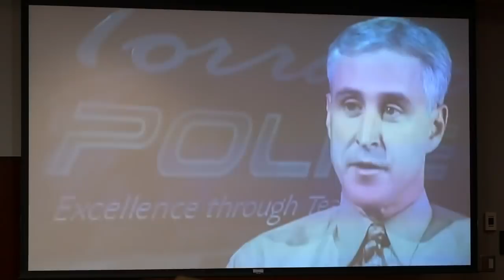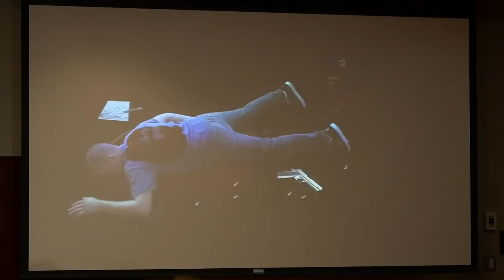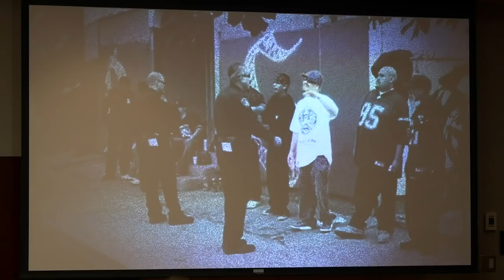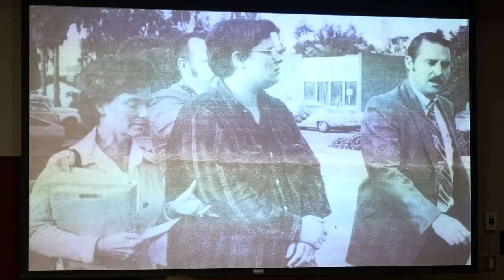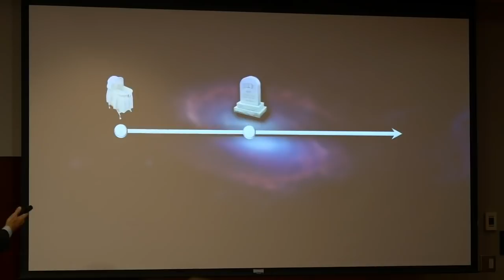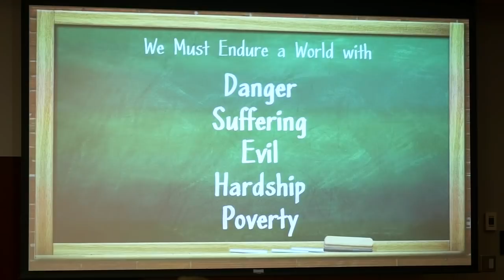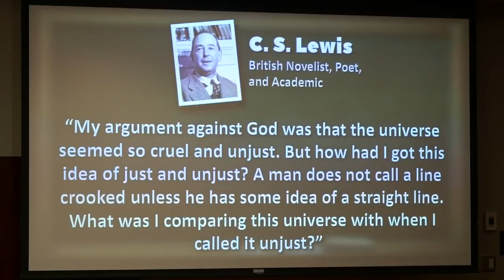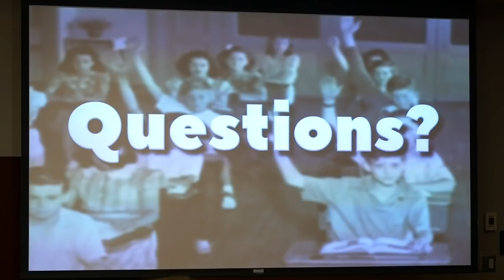The Moral Evidence for God - J. Warner Wallace - Ohio State 2018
Detective J. Warner Wallace shows that the evidence for an objective moral law leads us to infer that there's a moral lawgiver responsible for the undeniable fact of moral obligations.